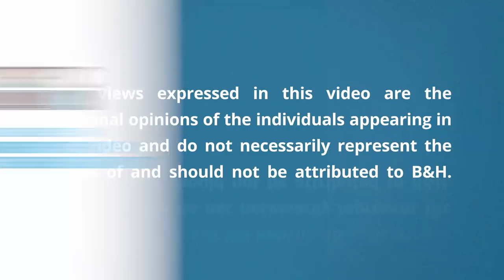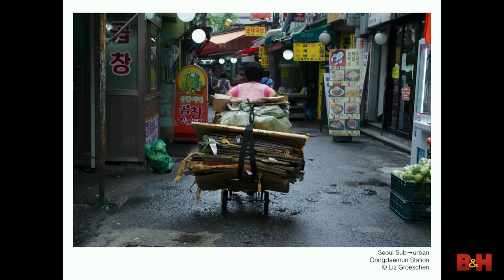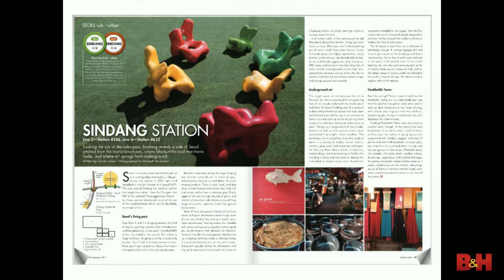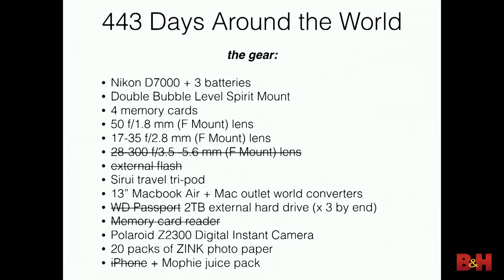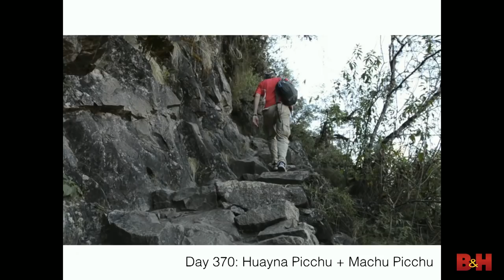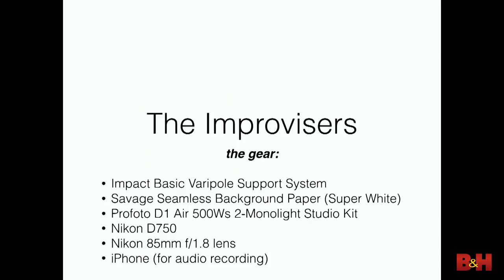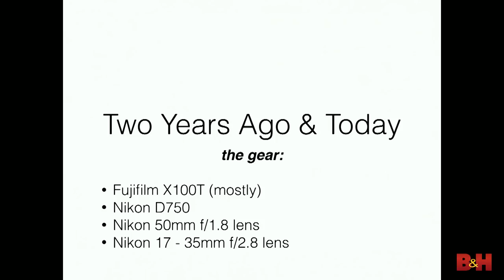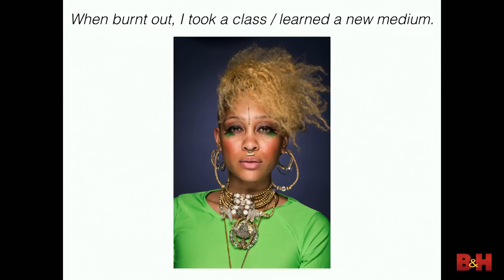Optic 2018 | Travel Photography and the Self Assignment | Liz Groeschen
At B&H's Optic 2018, photographer Liz Groeschen shares her stories and photos from when she lived overseas in South Korea. Originally from Kentucky, she talks about the challenges of shooting in different geographic and cultural environments, and she stresses that as a photographer you really have to learn quickly to adapt to what’s going on around you.